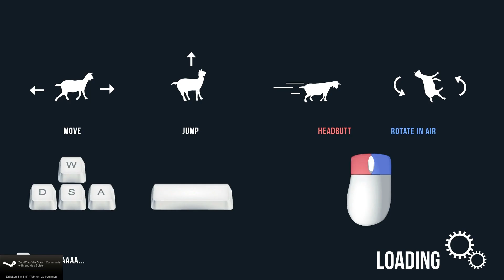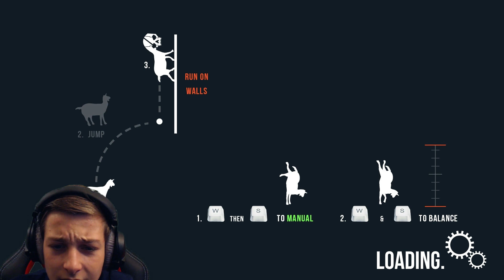GOAT SIMULATOR #01 - Sabine | [HD+]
► Bitte Verbesserungsvorschläge und Kritik in die Kommentare